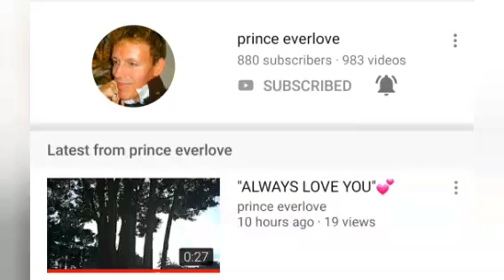STAIRWAY TO HEAVEN AND SHOUT OUT 🍁🌺🐧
Its  in nankan  and near to Gemma's vlog place .I come here by myself. Walking alone listening music and watching the beauty  of nature  . And the worst thing happened to me here is  when I reach the cemetery  I thought it's another way to find trill  adventures  but it's not lol. Libingan pala ng mga patay   😱  .Napaihi  tuloy ako sa gilid  lol.Gezzz  but it's ok  I enjoy   too.

 This is also  my other upload. Thanks